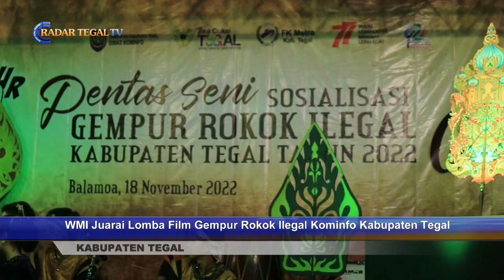Inilah Juara Lomba Film Pendek dan Jingle Gempur Rokok Ilegal